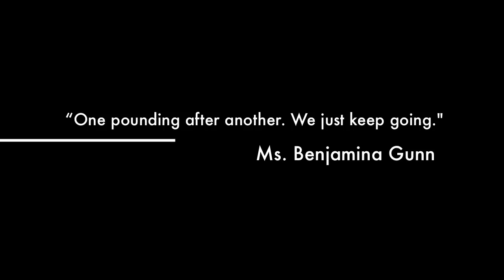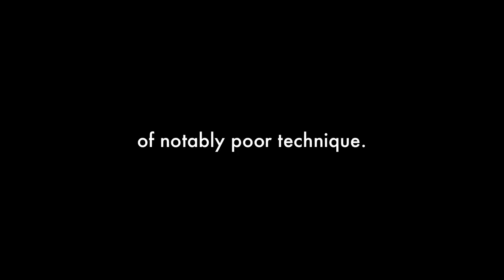Crash - A True Story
A cinematic compilation of instances where I've caught myself on film being forcibly ejected from a mountain bike.